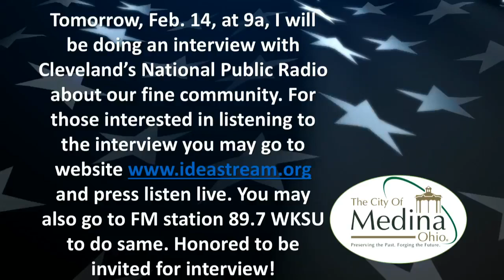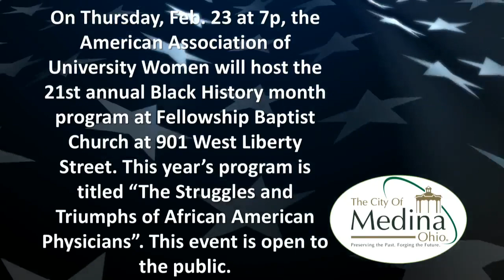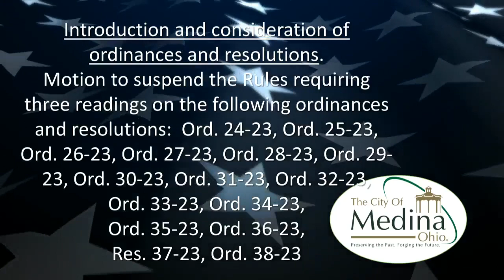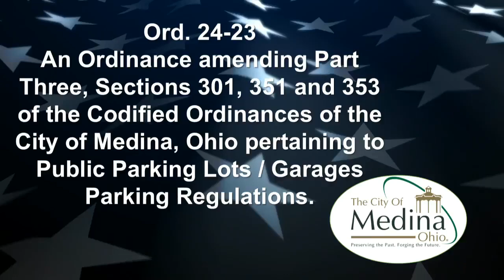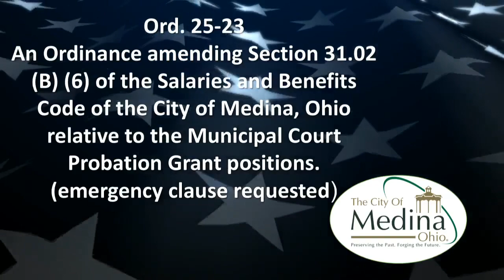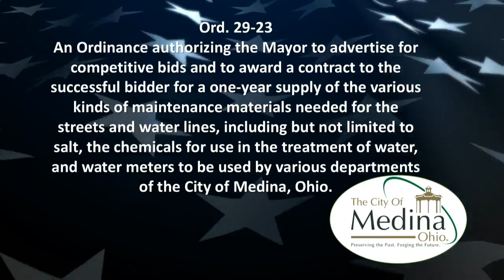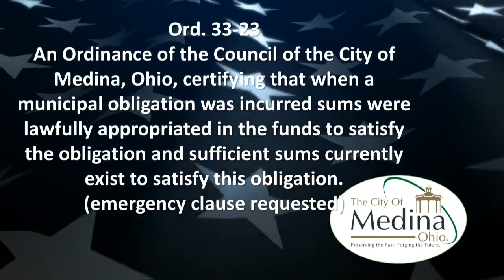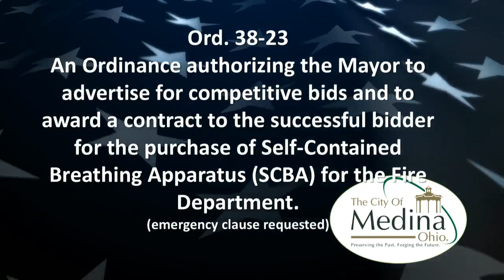City Council Meeting 2/13/23